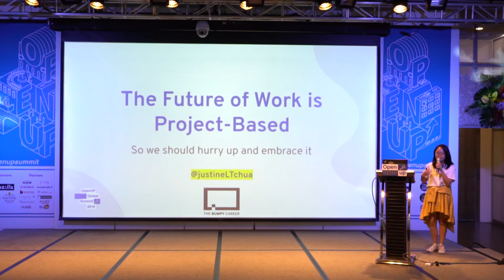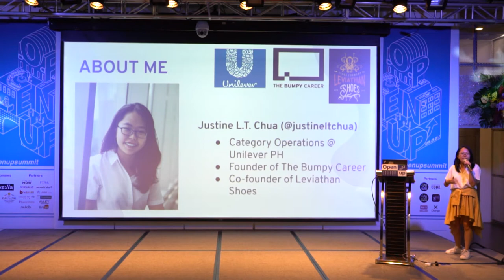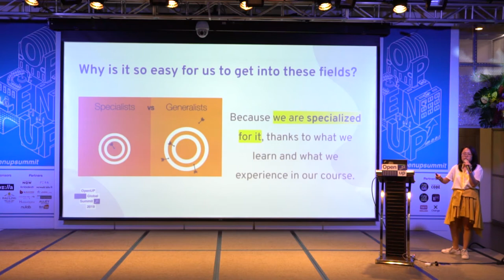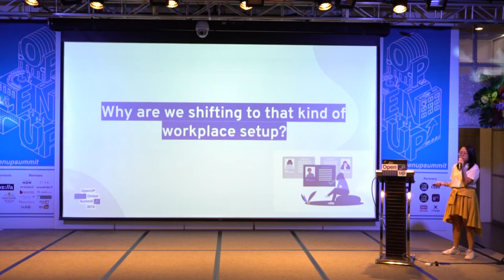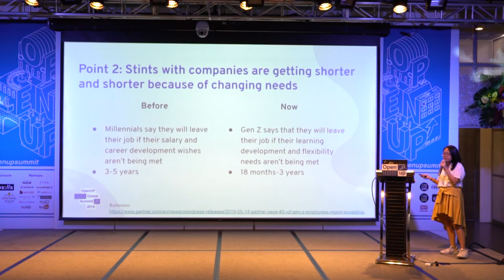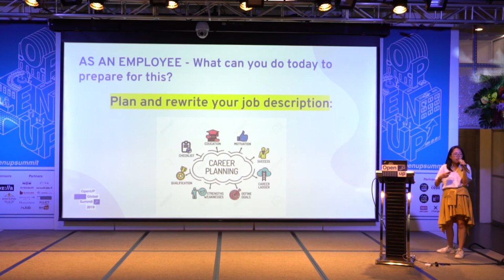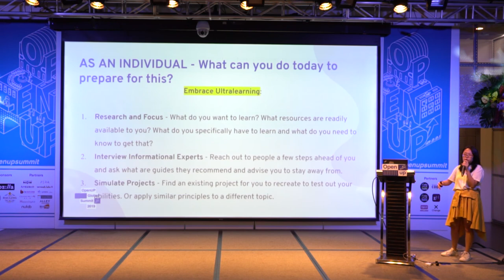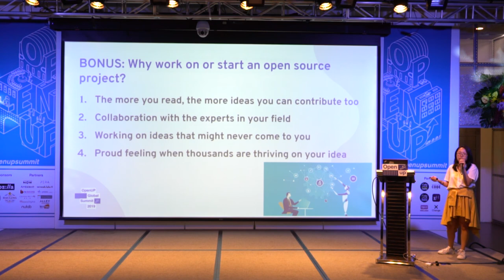Open UP Summit 2019 Justine L.T. Chua - The Future of Work Career is Project-Based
The Future of Work Career is Project-Based (So Embrace Job-Hoppers)
未來工作，斜槓當道

What do you need to know to become that in-demand seasoned expert ASAP?
+Plan and Rewrite the job description yourself
+Set your own learning curves(what do you want to learn?)
+Asking for feedbacks every single person
+Cultivate your interests
Justine also encourages Gen-Z to embrace open source projects to speed up the developing process.

Justine分享年輕一代的求職者該有心態和表現幫助新人在未來職場勝利演出！其中一項建議便是鼓勵大家從事開源專案站在前人的肩膀上可以飛得更高更遠。

✅  Topic: The Future of Work Career is Project-Based (So Embrace Job-Hoppers)
✅  Speaker: Justine L.T. Chua, Founder of The Bumpy Career